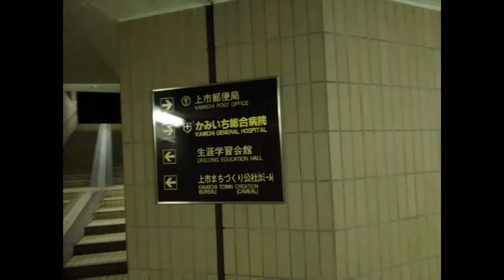上市をウロウロ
編集
Filmmaker pro
写真転送
Phonto
音楽提供